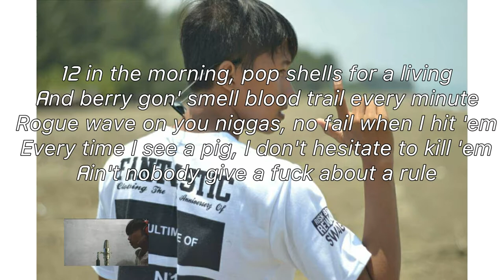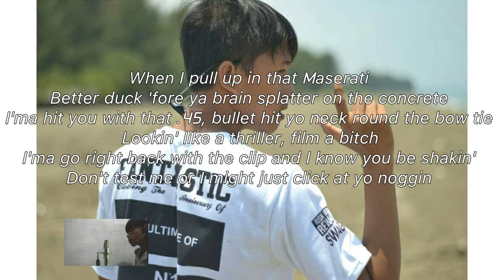Dat $tick - Iqbaal Qhemoyy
Dat $tick

Rich Brian

12 in the morning, pop shells for a living
And berry gon' smell blood trail every minute
Rogue wave on you niggas, no fail when I hit 'em
Every time I see a pig, I don't hesitate to kill 'em
Ain't nobody give a fuck about a rule
Either get diplomas or a tool, I'ma cool with my youngins
No bool when I'm sprayin', this K at you fuckas

Man, I don't give a fuck about a mothafuckin' po
I'ma pull up with that stick and hit yo' motherfuckin' do'
I'ma pull up with that stick and hit yo' motherfuckin' do', yeah

People be starving
And people be killing for food with that crack and that spoon
But these rich mothafuckas they stay eatin' good
Droppin' wage livin good
Holdin' steel Glocks, but you been a bitch, suck a thick cock
Fuck a Crip walk, hit the strip like in Bangkok
Never ever see me ever trip 'bout a lil broad
See me on the TV screamin', "Bitch, you a damn fraud"
And you don't wanna fuck with a chigga like me
When I pull up in that Maserati
Better duck 'fore ya brain splatter on the concrete
I'ma hit you with that .45, bullet hit yo neck round the bow tie
Lookin' like a thriller, film a bitch
I'ma go right back with the clip and I know you be shakin'
Don't test me or I might just click at yo noggin